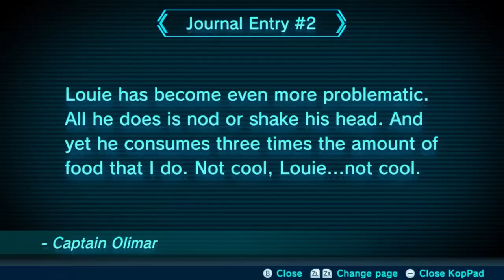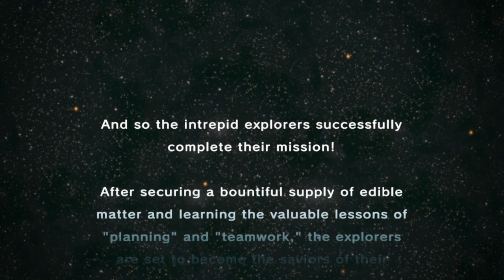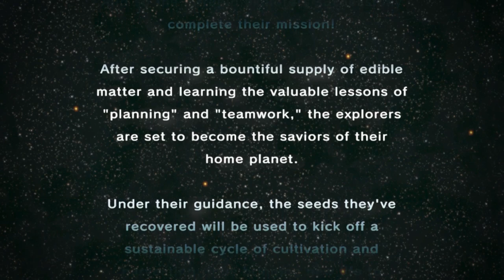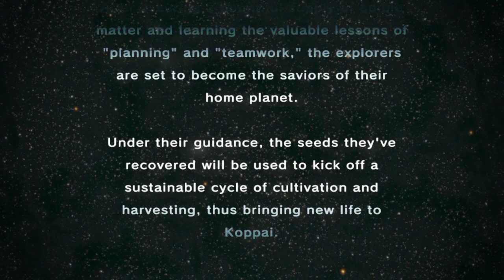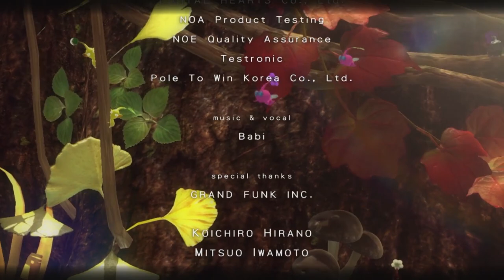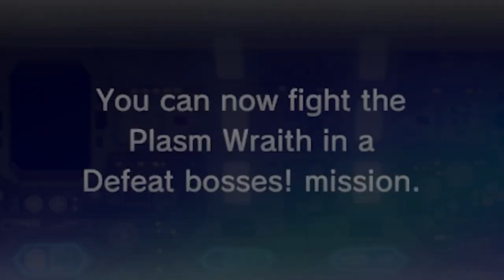Pikmin 3 | Water Wraith Gold Deluxe Edition + [Future Pikmin/Small QnA]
Even thicker, is yellow, no wheels, no unnerving chase music, all in broad daylight?. excuse me what

Hope to see again soon in another video

Keeping it short and sweet with this one, nothing to fancy